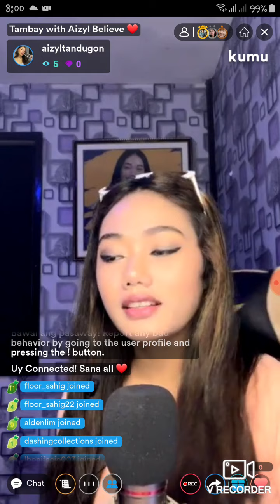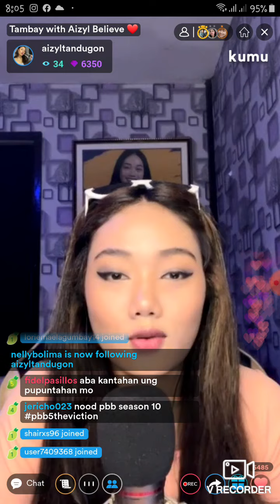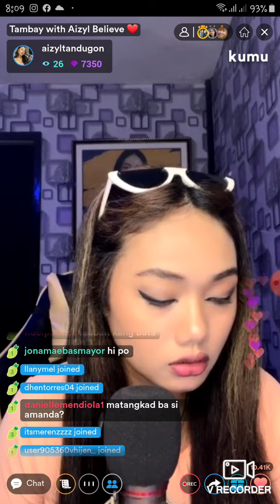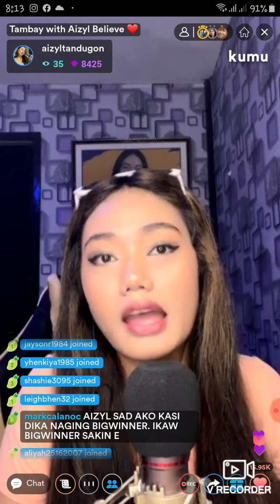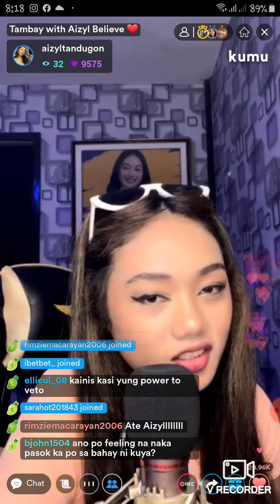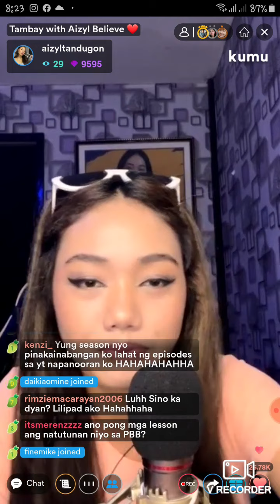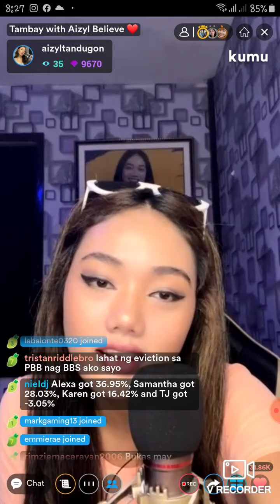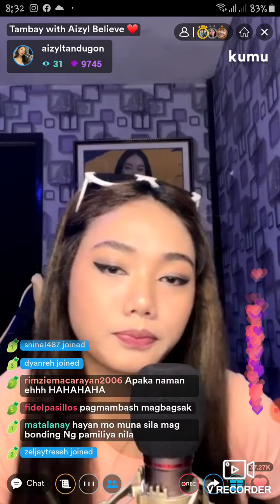Tambay with Aizyl Believe | 12-05-2021 (Part 1)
Kumu Regular Livestream (Wednesdays and Sundays, 8:00-9:30pm)